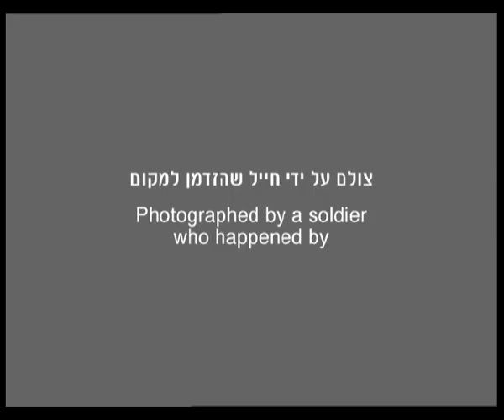Documentary of mass murder of the Jews from Liepaja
A German photographer, Reinhard Wiener, filmed the mass murder of Jews from Liepaja, Latvia, at a lighthouse south of Liepaja, in July 1941

Courtesy of Bundesarchiv-Filmarchiv/Transit Film GmbH